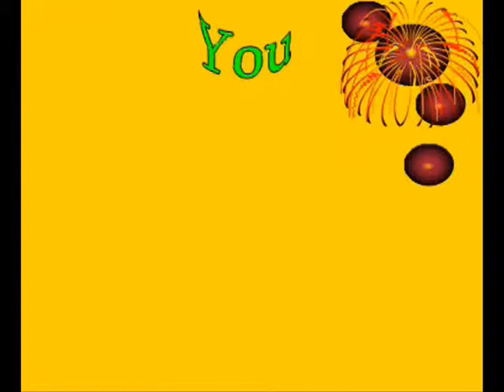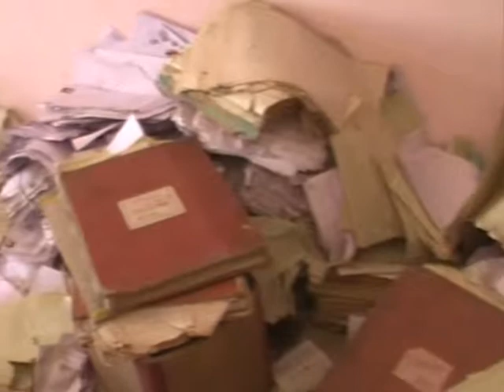15 12 2015 S V News Channel Adoni KNL A P 9703084069